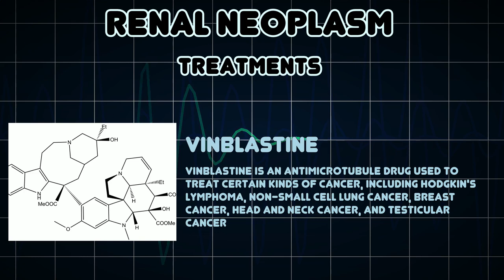Renal Neoplasm (Medical Condition)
Symptoms, risk factors and treatments of Renal Neoplasm (Medical Condition)

A benign or malignant neoplasm affecting the kidney